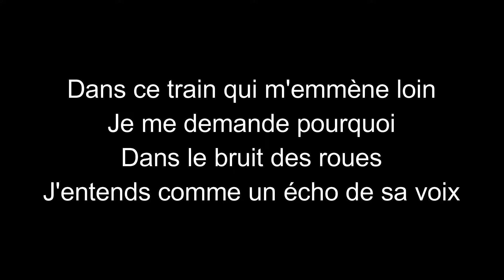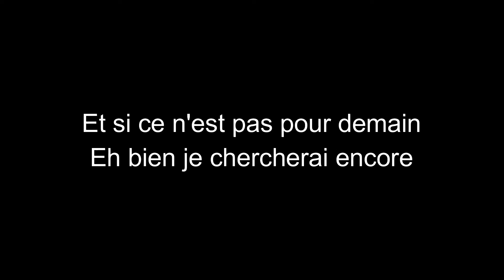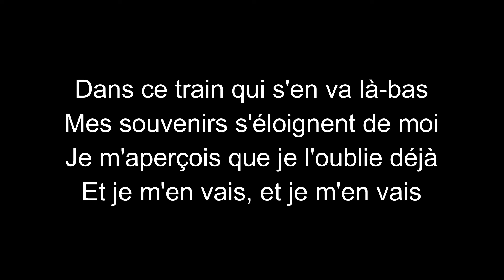Richard Anthony-Et je m'en vais-paroles